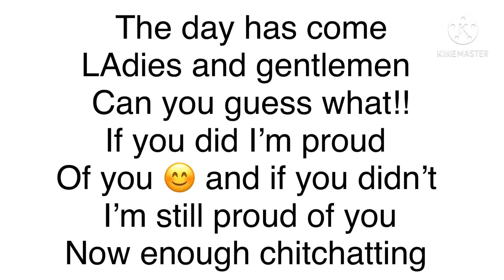The day has come........ guess!!!